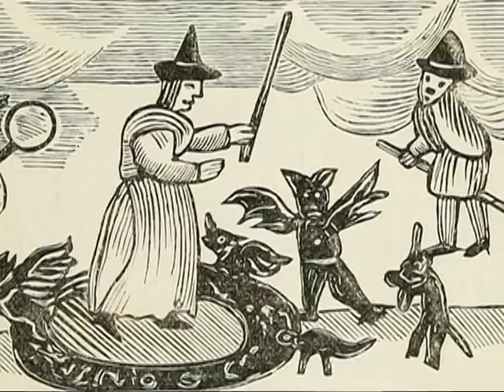Inkubus Sukkubus - Belas Knap new album teaser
The latest release from Inkubus Sukkubus is 'Belas Knap' - the second part of their 'Tales of Witchcraft and Wonder' trilogy, following on from 2016's 'Barrow Wake'.
The album is on general release from August 5, 2017, but will be available direct from the band, signed and in limited-edition hessian bags Midsummer 2017.
to find out more and to order.